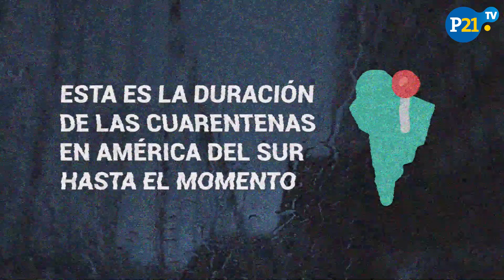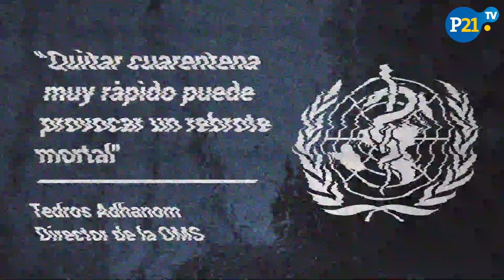Coronavirus: duración de las cuarentenas en América del Sur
Esta es la duración de las cuarentenas en América del Sur hasta el momento.